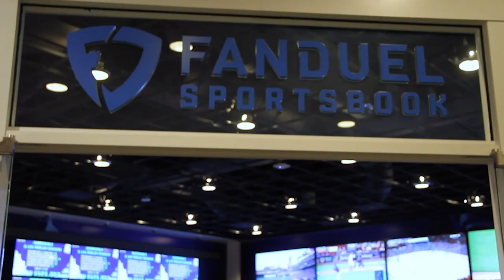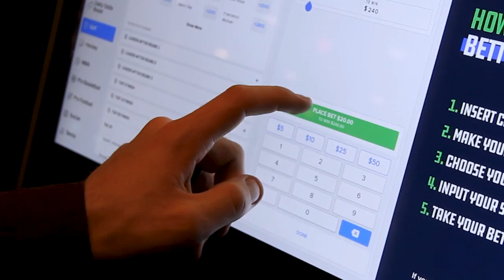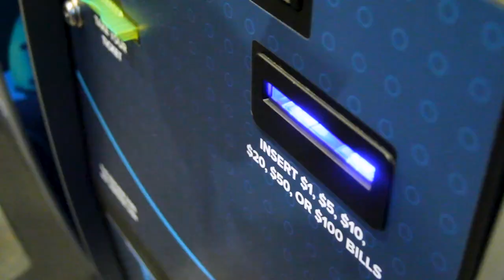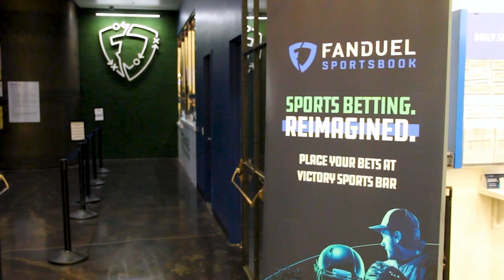Accelerate market expansion & bring responsible gaming while meeting data residency needs (FanDuel)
Presenter: Shane Sweeney, Senior Vice President of Technology, FanDuel

US regulations require that online bookmakers maintain their user data on premises within state boundaries. Learn how real money gaming operators like FanDuel use AWS services to deliver responsible gaming while quickly deploying production-ready instances of their regulated gaming workloads to approved locations to comply with data residency regulations.